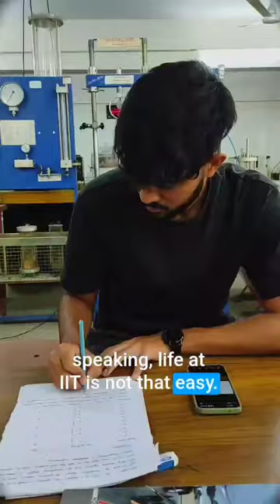Day 29/100: Life at IIT is not that EASY!! | IIT Roorkee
So today is day 29 of becoming my best version 🔥.

🤝 Well, If you are new to the page, I am Hitesh Singh Rao, a third-year BTech student at IIT Roorkee.🤝

I am on a 100-day challenge🎯 to become my better version and will be following these 5 rules everyday.

📌JOIN ME and let's GROW together 🏆💪!

5 rules to follow:
✅ Drinking 2-3 litres of water
✅ Reading 10 pages
✅ 3 Hours of learning
✅ No junk food
✅ 45 Mins yoga/workout

Keep learning, keep supporting and stay happy 😄,
See you all tomorrow with a new reel 🤗❤!!